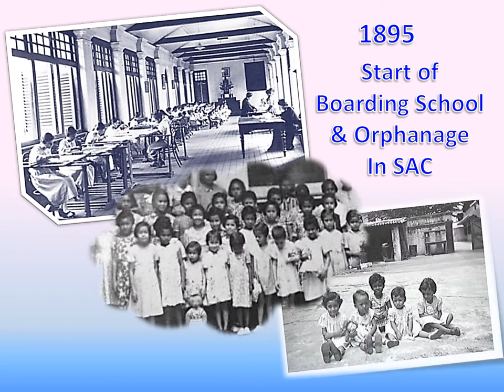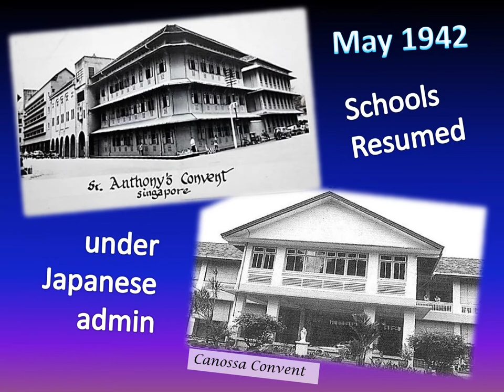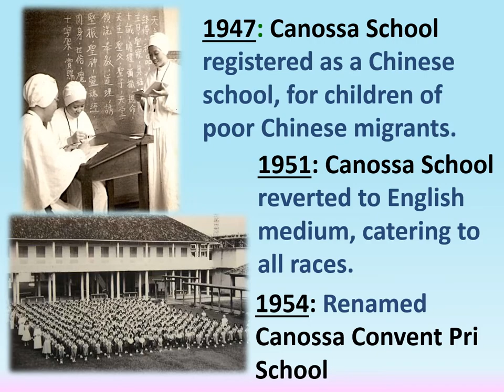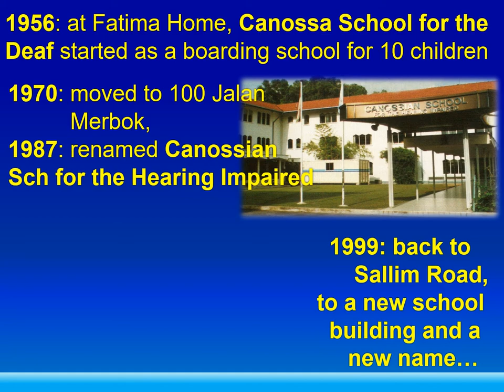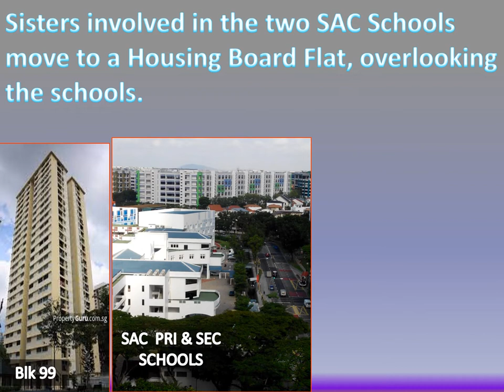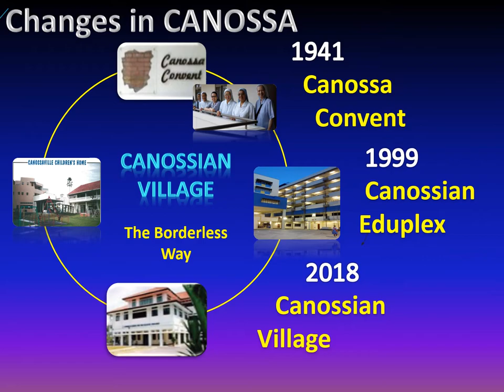SINGAPORE: HISTORY OF THE CANOSSIANS , 1894-2021,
The video depicts the time-line and milestones of the Canossians in Singapore, spanning 125 years.